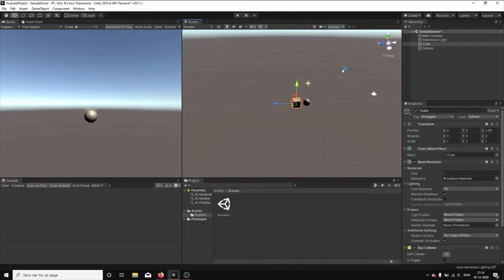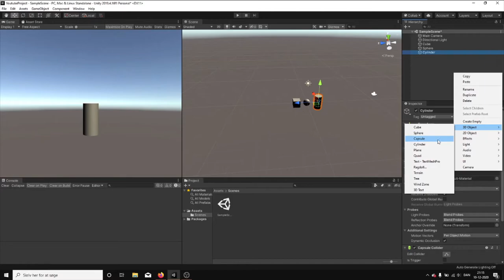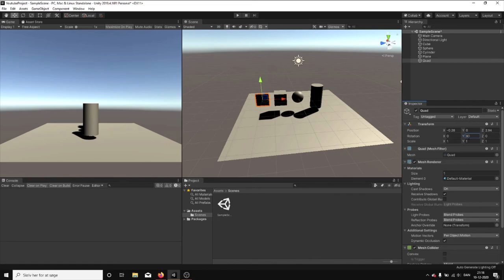How To Create Gameobjects in Unity 3D - Unity Tutorial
This is a video about How to create gameobjects in Unity3D Game engine.

SONG/ARTIST ► EijsTECH